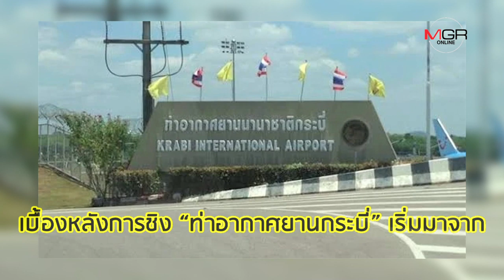เบื้องหลังศึกชิง ‘ขุมทรัพย์อันดามัน’ ท่าอากาศยานกระบี่